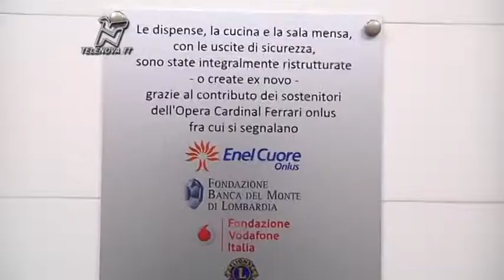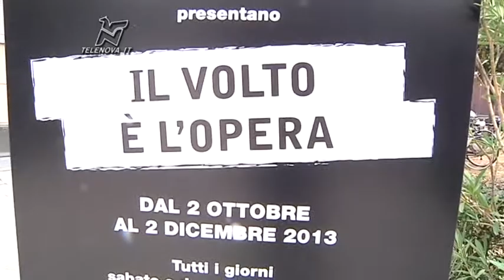Opera Cardinal Ferrari dal 1921 al futuro - TGN 02/10/2013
Sono costati 3 milioni di euro i lavori di ristrutturazione dell'Opera, oltre 200 indigenti assistiti quotidianamente